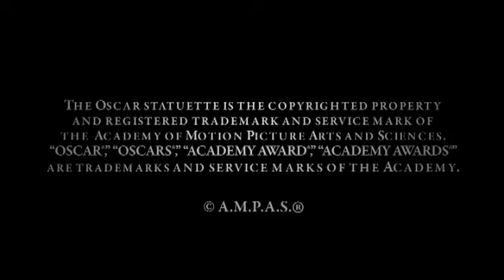Meryl Streep salutes Vanessa Redgrave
Meryl Streep pays tribute at "An Academy Salute to Vanessa Redgrave" on November 13, 2011 in London.